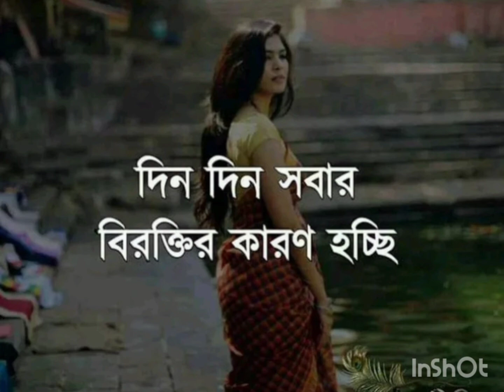আমি মানুষটা এরকম